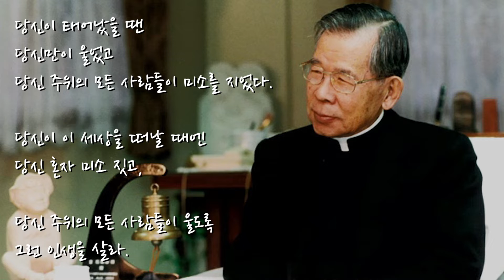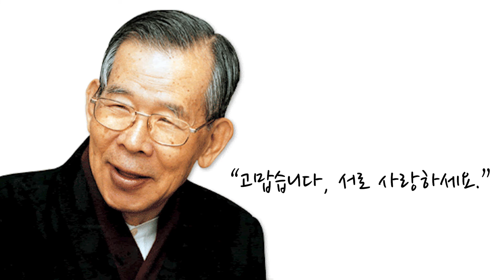천상으로 당신을 보내며 - 열일곱이다 - 김수환 추기경 선종 12주기 추모 콘서트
어느덧 김수환 추기경 선종 12주기가 되었습니다. "서로 사랑하세요."라는 말씀대로 음악으로 사랑을 전합니다. 위대한 바보, 추모합니다.

* 곡명: 천상으로 당신을 보내며
* 보컬: 안두호 레오
* 연주: 홍효림 마리아(건반), 안정준 파스칼(베이스), 김정석 안드레아(기타), 박영민 베드로(드럼), 안민호 이냐시오(기타)

* 열일곱이다는 모든 찬양 공연 및 연습 시 코로나19 확산 방지를 위해 마스크 착용(연주 및 노래 시에만 미착용), 열 체크, 명단 작성, 손 소독제 사용, 개인 위생 관리 철저 등 다양한 방역 지침을 시행하고 있습니다.

카카오뱅크 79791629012 안두호